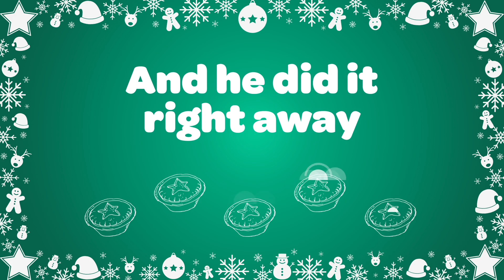5 Mince Pies Christmas Instrumental Action Song 🎄 Lyrics & Animations - Perfect for Shows!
This song is sure to get everyone in the Christmas spirit. The simple actions and lyrics make it easy for kids to follow along, and the upbeat instrumental will have everyone dancing in no time!

This song is also perfect for shows and performances! The fun and festive music is sure to get the audience singing and dancing along.

So gather up your friends and family, and get ready to sing and dance to "Five Mince Pies Christmas Instrumental Action Song"! Merry Christmas!

Five Mince Pies Lyrics:
Five mince pies in the baker’s shop
Warm and spicy with sugar on the top
Along came...(insert name)
with a dollar one day
Bought a mince pie
And ate it right away

Four mince pies in the baker’s shop
Three mince pies in the baker’s shop
Two mince pies in the baker’s shop
One mince pie in the baker’s shop

No mince pies in the baker’s shop
Nothing warm and spicy
with sugar on the top
“Oh dear!” said the baker
with the empty tray
“I’ll have to make some more”
And he did it right away